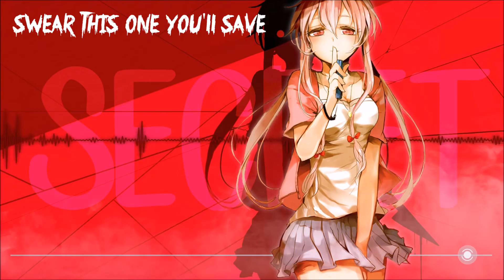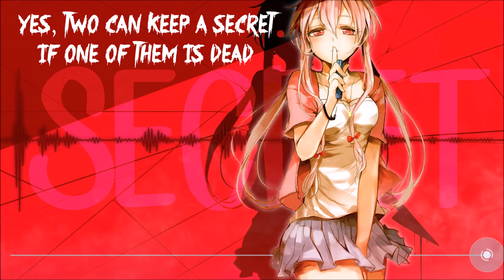Nightcore-Secret [Lyrics]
Hey  there :DThx for watching,if u like this video feel free to write a comment and "drop" a like ;)

*Channels*

*You can contact with me and here*

*Programs which Im using*
nightcore; wavepad
video;after effects cs6
lyrics; movie maker&Sony Vegas Pro 13